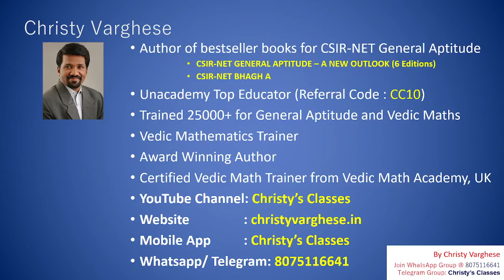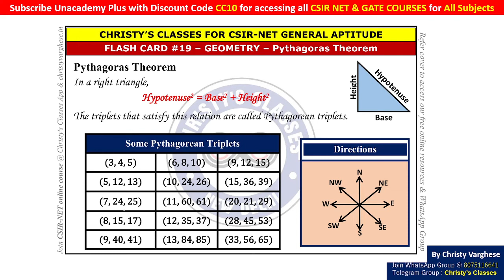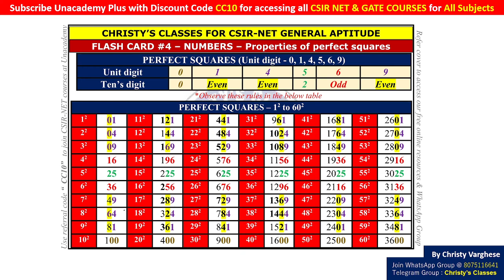Flash Card Concept #3 | Short Trick to Identify Perfect Square | General Aptitude | Christy Varghese